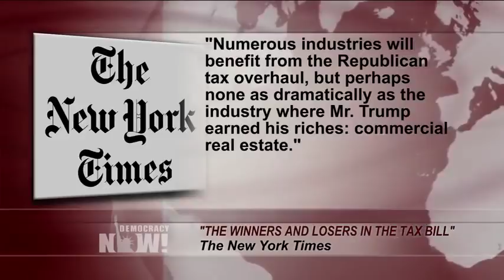“CorkerKickback?”: Sen. Supports Tax Bill After Last-Minute Provision Would Personally Enrich Him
- The Republican plan to overhaul the U.S. tax code is now one step closer to passing, after Tennessee Republican Senator Bob Corker abruptly switched his position and announced his support for the controversial bill. The surprise move came after a controversial last-minute addition to the bill that would personally enrich Corker. The provision would slash taxes on income from real estate LLCs; Corker is a real estate mogul. The New York Times reports those who will most benefit from the Republicans’ tax bill are big corporations, multimillionaires, private equity managers, private schools, liquor stores, lawyers, tax accountants and President Trump and his family. Meanwhile, Florida Senator Marco Rubio announced his support for the tax plan on Friday after an expansion to the child tax credit—even though the expansion won’t benefit the children of undocumented parents. Republican lawmakers are now pressing forward for a final vote on Trump’s tax plan this week. We speak with David Sirota, senior editor for investigations at the International Business Times.